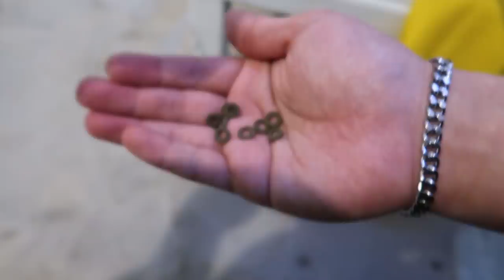게를 잡아서 키워보자! Catch and breed crab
이번 영상은 오랜만에
키워보자! 컨텐츠 입니다!!
요즘 키워보자 컨텐츠를 못 올린 이유가
퐝문이를 계속 잡고 있는데
잡히지가 않습니다 ㅠㅠ
퐝문이 컨텐츠로 인사를 다시 드리고 싶었는데
먹성좋은 게를 키워도 아주 재미있을 것 같아서
이렇게 키워보자 컨텐츠를 찍게 되었습니다!
라랑해용
곰퐝!!